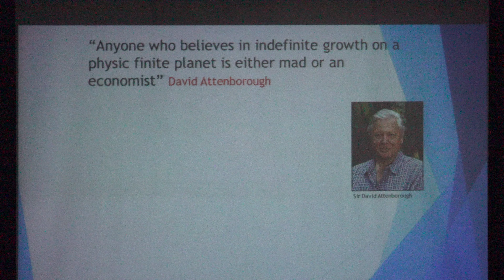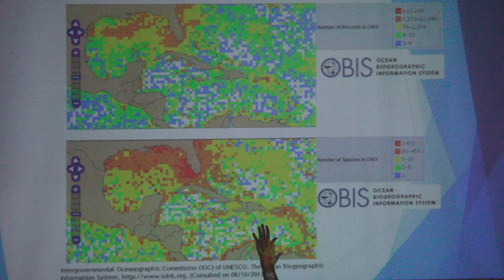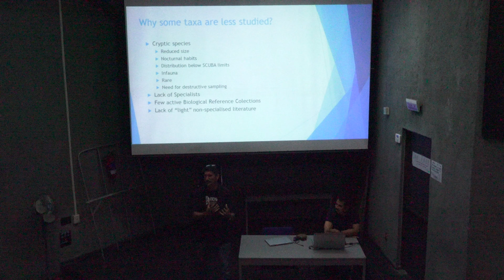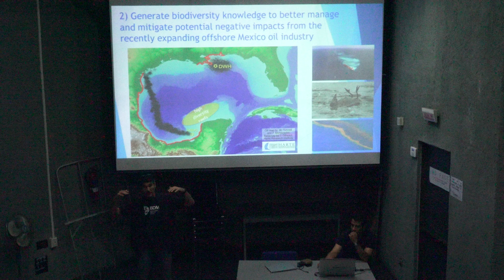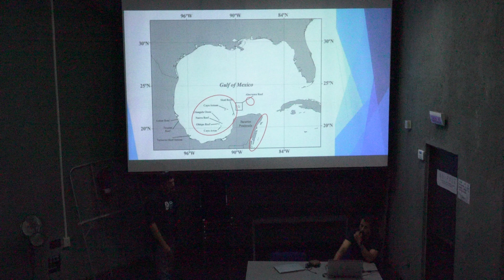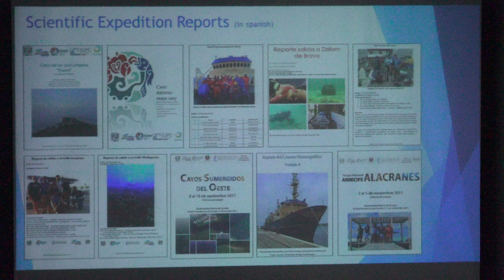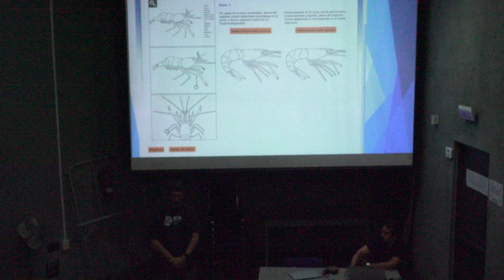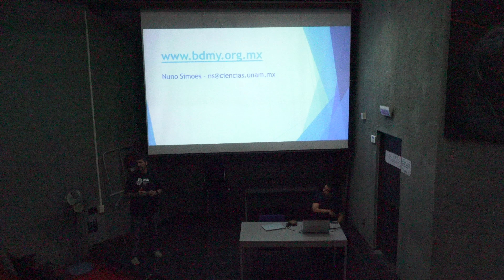Biología marina y las colecciones de invertebrados del campus Sisal (Nuno Simoes)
Biología marina y las colecciones de invertebrados del campus Sisal

Plática dada por Nuno Simoes (UAY-CIENCIAS-UNAM) el miercoles 3 de octubre del 2018 en el Anfiteatro Alfredo Barrera del Conjunto Amoxcalli, en la Facultad de Ciencias UNAM.

Nuno Simoes en:
UNAM Academia

Erick Prz quien grabó la plática